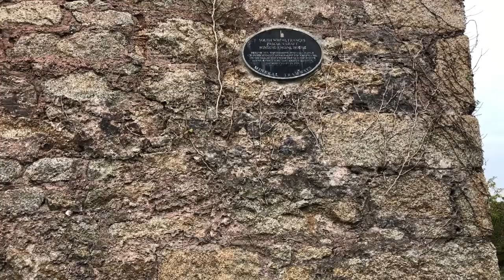Great flat lode Two unedited